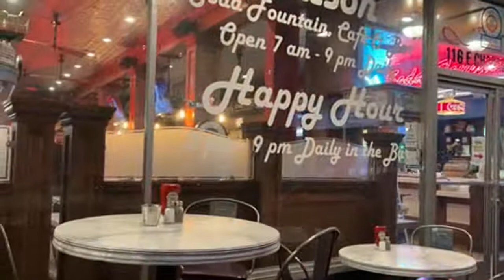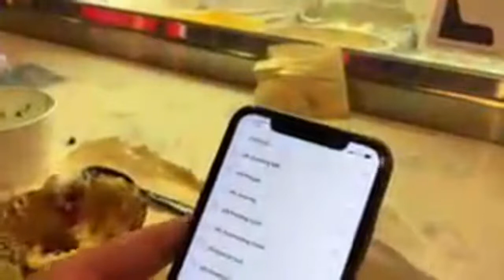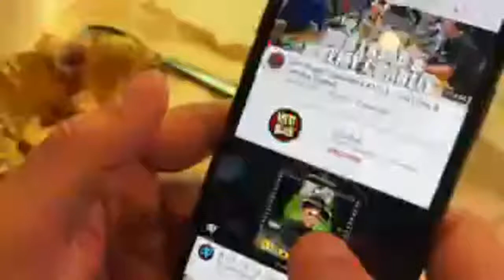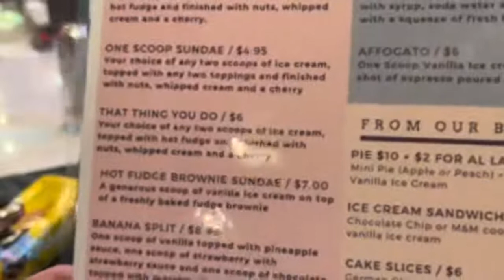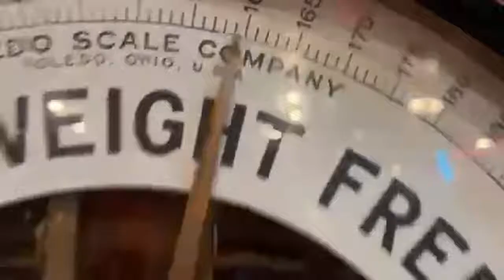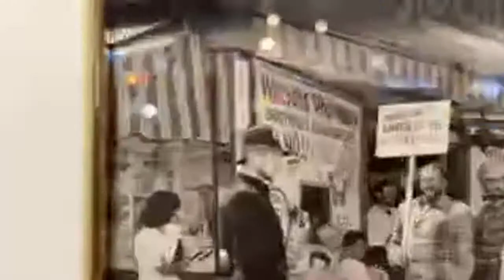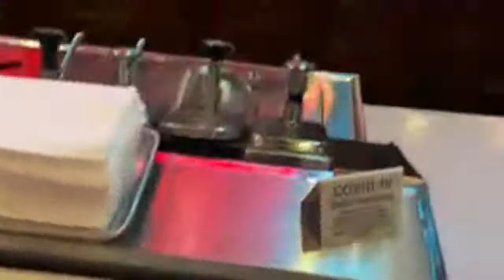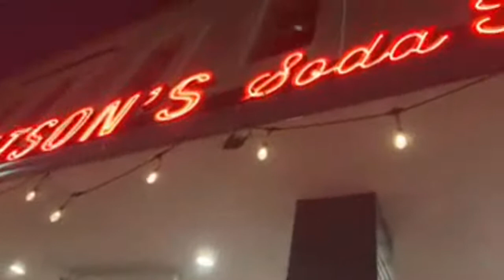100 Years old: Watson's Soda Fountain | Orange, California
Watson's Soda Fountain Cafe and Bar is been in business for over 100 years old. And it has been in several films during that time, including the 1996 Tom Hank film, THAT THING YOU DO.